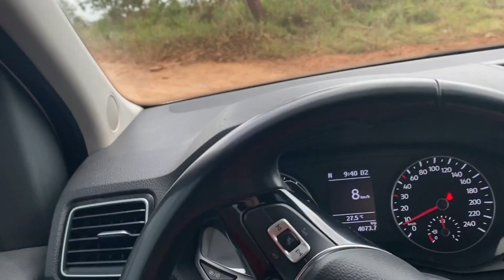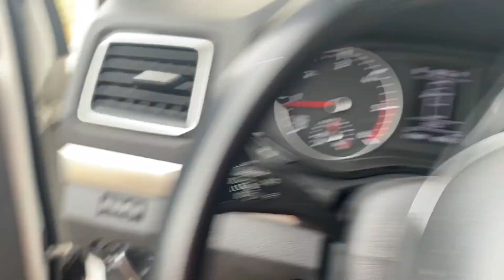FUI NUMA TRILHA